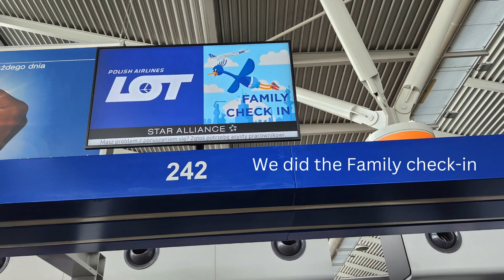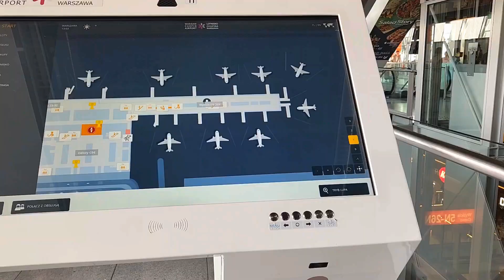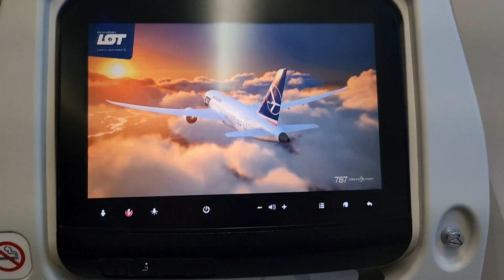Warsaw Airport (WAW) Departures | Flight Boarding From Chopin Airport Warsaw Poland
Warsaw Airport (WAW) Departures | Flight Boarding From Chopin Airport Warsaw Poland [2024]

In this video, I am sharing with you information about Warsaw Airport (WAW) Departures. If you are boarding flight from Chopin Airport Warsaw Poland or if you are flying first time from Warsaw, you should watch this video.

Highlights:
Warsaw Airport Departure Procedure
Check-in at Warsaw Airport
Security at Chopin Airport Warsaw
Immigration at Warsaw Poland
Boarding Flight from Warsaw